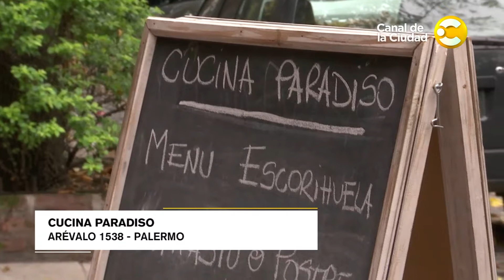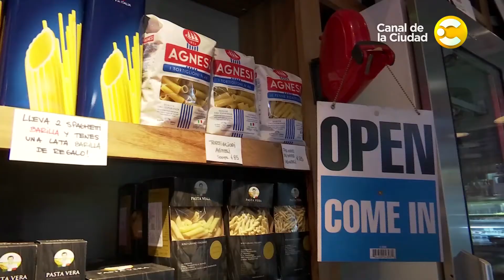Victoria Casaurang entrevista a Donato De Santis en Disfrutemos BA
Del 11 al 14 de mayo la primera y única Feria de cocina argentina realizada íntegramente por cocineros llega a la ciudad y en Disfrutemos BA te vamos a contar todo lo que tenes que saber sobre la 6ta. edición de la Feria Masticar. Vicky entrevista a Donato de Santis, miembro de A.C.E.L.G.A. La Asociación de Cocineros y Empresarios Argentinos Ligados a la Gastronomía Argentina, encargada como todos los años de organizar la feria.